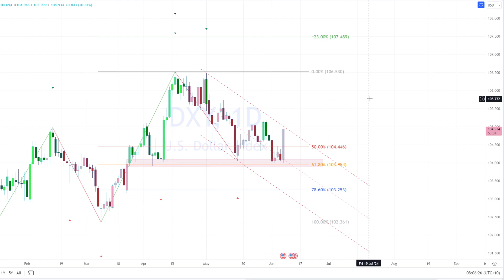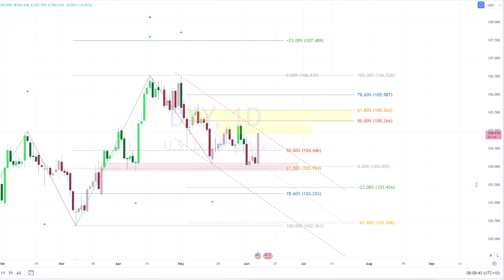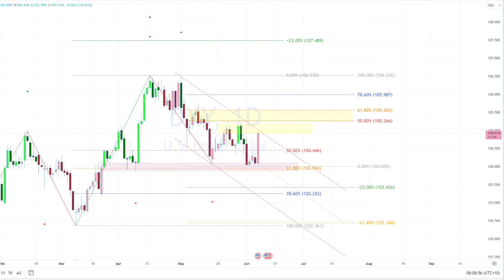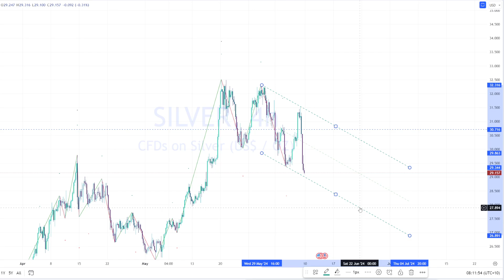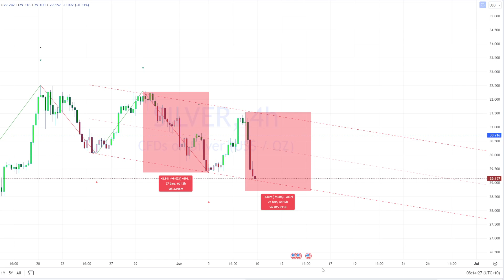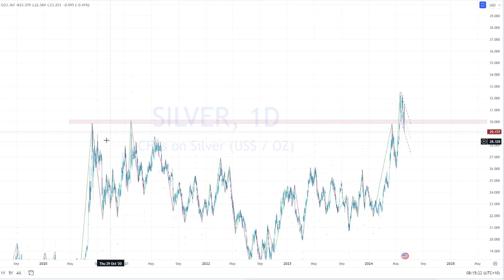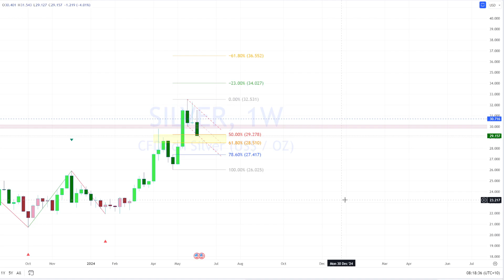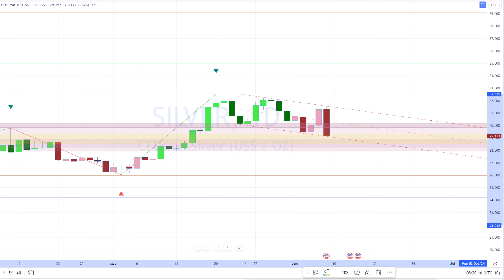Silver Technical Analysis 08-06-2024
Silver had a melt down to finish the week but can we now look for the large support zones ?

0:00 intro
00:13 USD
03:04 Silver